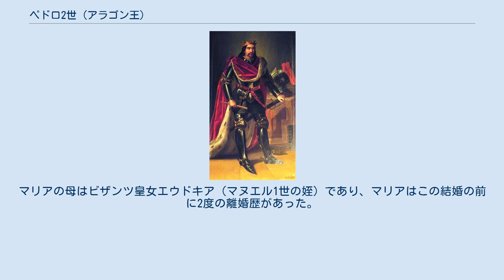ペドロ2世 (アラゴン王)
ペドロ2世（西：Pedro II, 1174年7月 - 1213年9月12日）は、アラゴン王およびバルセロナ伯（在位：1196年 - 1213年）。
アルフォンソ2世と王妃サンチャ（カスティーリャ王アルフォンソ7世と王妃リキルダの娘）の子。
ローマで教皇に戴冠してもらったことからカトリック王（el Católico）と呼ばれる。
カタルーニャ語名ではペラ2世（Pere II, バルセロナ伯としては1世）。
 1196年に即位した時、母方の従兄で父の盟友だったカスティーリャ王アルフォンソ8世がレオン王アルフォンソ9世とナバラ王サンチョ7世に東西から挟撃され苦境に立たされていた。
前年にムワッヒド朝にアラルコスの戦いで大敗したことが背景にあったが、ナバラと国境紛争を抱えるペドロ2世はアルフォンソ8世を支援、1198年にアルフォンソ8世と共にナバラへ侵攻、サンチョ7世をカスティーリャに屈服させた。
1209年、対ムワッヒド朝へ十字軍結成を考える教皇インノケンティウス3世の意向を受けたトレド大司教ロドリゴ・ヒメネス・デ・ラダの仲裁でサンチョ7世と和睦した。
 1210年からレコンキスタに力を入れ、バレンシアの国境要塞をいくつか奪い、翌1211年にアルフォンソ8世と会見してムワッヒド朝に対するカスティーリャへ協力を約束、1212年にアルフォンソ8世、サンチョ7世と共にナバス・デ・トロサの戦いに参戦、ムワッヒド朝アミール・ムハンマド・ナースィルを打ち破った。
 しかし、フランス南部の領土をめぐってフランスの諸侯と対立し、シモン・ド・モンフォールに息子ハイメ（妃マリア・デ・モンペリエとの間の一人息子、後のハイメ1世）を差し出すことで戦争を回避しようとしたが、結局はアルビジョア十字軍と正面対決することになる（カタリ派に荷担したとされ教皇より破門もされている）。
1213年、トゥールーズ郊外ミュレの戦いにおいて戦死した。
無謀にも自ら先陣を切って敵軍に突撃したと伝えられ、後に曾孫のハイメ2世は「狂気の沙汰だ」と記している。
母が埋葬されているシヘーナ修道院 (en) に埋葬されたが、異端としてその場所は墓地エリア外とされた。
1217年2月、代替わりした教皇ホノリウス3世により遺骸は修道院内に移葬された。
その場所は母の棺のとなりであった。
 1204年にモンペリエ領主ギレム8世の娘で女子相続人のマリア・デ・モンペリエと結婚した。
マリアの母はビザンツ皇女エウドキア（マヌエル1世の姪）であり、マリアはこの結婚の前に2度の離婚歴があった。
1男をもうけた。